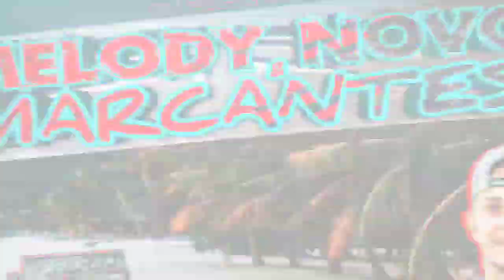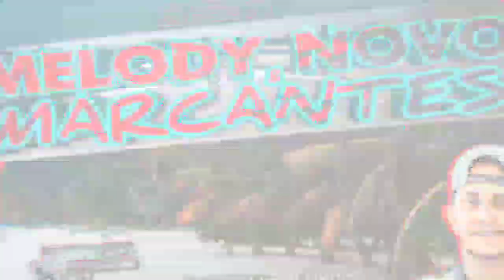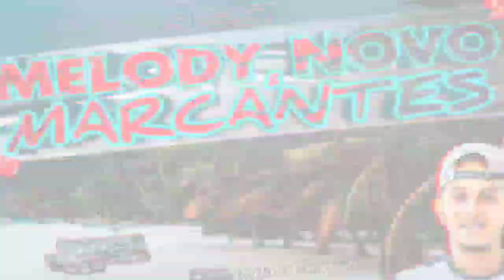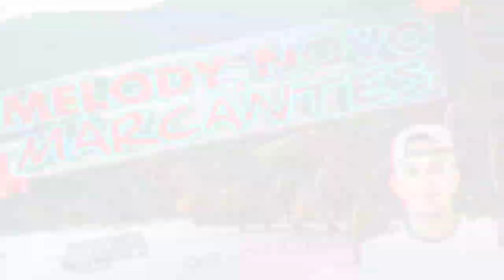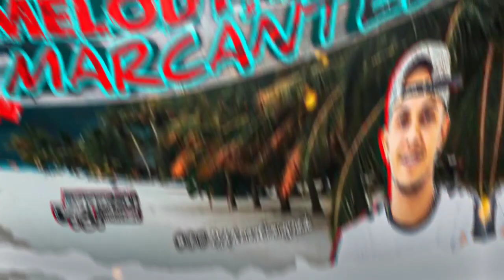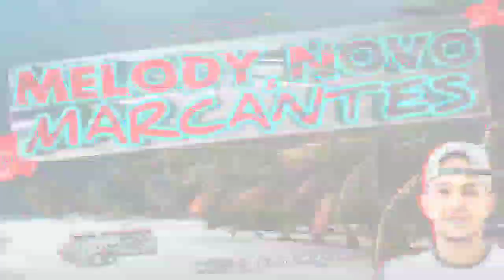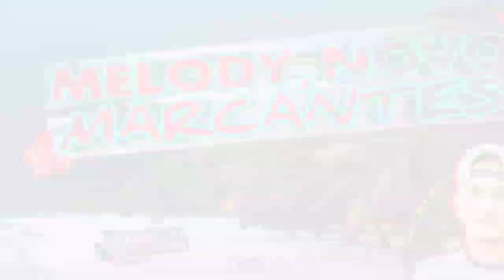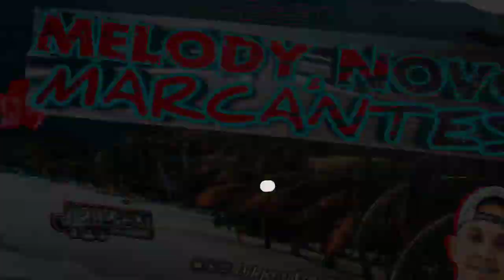MELODY NOVO E MARCANTES Agosto 2022 - só as Melhores 💔 Dj Jeferson Consagrado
💥Set De Melody novo e Marcantes 2022 Agosto e Setembro 2022 - só as Machucantesss

Os Caras do Momento
Djs Jeferson Consagrado e Duda Ostentação

☆☆  Parcerias no Wpp (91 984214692) ☆☆

⛔️ 00:00 FIZ TUDO ERRADO - MANU BATIDÃO
⛔️ 01:11 GARRAFA DE GIN - MANU BATIDÃO
⛔️ 02:05 NAO SOU DE NINGUÉM - BANDA RISCHTER
⛔️ 03:33 TIRO CERTO - MANU BATIDÃO
⛔️ 05:04 PRÍNCIPE NEGRO - DJ MALUQUINHO
⛔️ 06:24 SÃO AMORES ll - BANDA QUERO MAIS
⛔️ 07:51 PRIMEIRO LUGAR - BANDA AR15
⛔️ 09:11 TO LOUCA - BANDA M SYNCK
⛔️ 10:54 SEM TI - MANU BATIDÃO
⛔️ 12:10 MALUCA - BANDA AÇAÍ PARÁ
⛔️ 13:37 FALA O CORAÇÃO - REBECA LINDSAY
⛔️ 14:42 TE VENERO - VIVIANE BATIDÃO
⛔️ 16:24 A MAIOR SAUDADE - BANDA AR 15
⛔️ 17:49 ROTEIRO - BRUNO E TRIO
⛔️ 18:40 CULPA DO AMOR - BANDA M SYNCK
⛔️ 20:21 COMO VOU FICAR - BANDA AÇAI PIMENTA
⛔️ 21:38 CONTAR AS ESTRELAS - BANDA 007

☆ Rits do Canal:
Cd de Aparelhagem
Cd ao Vivo de Dj 2022
Cd Melody novo 2022
CdMelody Romantico
Cd Melody Rock doido
Cd Rock doido
Set Arrocha 2022
Set Melody Julho 2022
Set Funk Agosto 2022
Cd Tecno Funk
Melody

cd melody 2022
Cd Melody 2021
Cd Melody 2020
Cd Melody 2014
Cd Melody 2013
Cd Melody 2012
Cd Melody 2011
Cd Melody 2010
Cd Melody Marcantes 2009
Cd Melody Marcantes 2008
Set Marcantes
Tecnomelody Romantico
Cd Arrocha novo 2022
Cd Arrocha Romantico
Cd Arrocha 2020
Cd Arrocha Top
Melody novo
Rock doido
melody lançamento
Tecnofunk
Tecno funk
Tecnomelody 2022
Rock pressão

Set marcante
Set Marcantes 2022
melody MARCANTES
Set Melody 2021
Set Melody 2022
Melody Julho pressão
Melody Rock doido 2022
Set Marcantes
Set Arrocha 2022
Set Arrocha 2020
Set Arrocha marcantes
Live Dj Jeferson
Live Dj Duda
Live Os caras do momento
Live 2020 Live 2022
Live marcantes
melody marcante
Marcantes melody
MARCANTE romantica
melody setembro 2022
melody outubro 2022
Melody novo 2022
melody Romantico novo 2022
melody novembro 2022

☆Músicas Djs
Dj Lorran 2022
Dj Meury
Dj Hud o Brabo 2022
Dj Stifler
Dj Big Show
Dj Paulinho
Dj Josué
Dj China
David Super
Junior Santorini
Dj Betinho Izabelence
Dj Junior Sales
Dj kauan
dj vermelho

☆ Bandas Tops
Banda Ar 15 2022
Banda 007 2022
Banda Xarada
Banda Os Brothers 2022
Banda Mega Teen
Banda Batidão do Melody
Banda Batidão
Banda Beleza pura
Banda Tecno Show
Banda Xeiro verde
Banda Saionara
Banda Wlad

☆ Cantores Tops
Viviane Batidão 2022
Allanzinho Romântico  2022
Harrison Lemos
Rebeca Lindsay 2022
Manu Batidão  2022
Lorrany Araújo  2022
Tierry Nery
Romeu  2022

Aparelhagens do Pará
Crocodilo 2022
Super Pop 2022
Mega Robson  2022
Tamata Live 2022
Ruby ligth 2022
Passat Moral
Jsom de Melgaço
Rubi saudade
Carabao
Carroça da Saudade
búfalo do Marajo
Cineral digital
guerreiro Tuxaua
Maremoto
Super Impacto
Tupinamba Saudade
Mega Príncipe Retrô

Nossos Djs do Pará
Djs Jeferson e Duda
Dj Elison New Age 2022
Dj Patrese 2022
Dj gordo e Dinho 2022
Dj Jr Eletrizante
Dj Tom mix
Bob fly
Dj Deyvison
dj Gean Apolo
dj Kaio sound
dj Kleusinho
Dj tom máximo

Dj Jeferson Consagrado e Dj Duda Ostentação